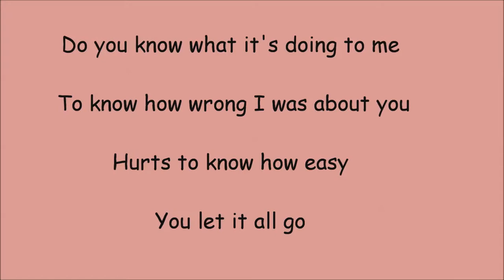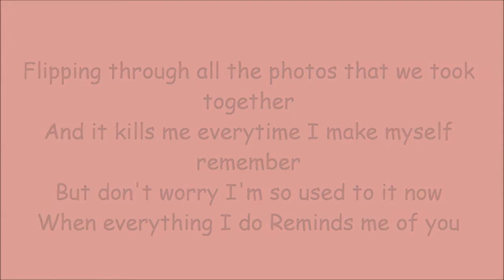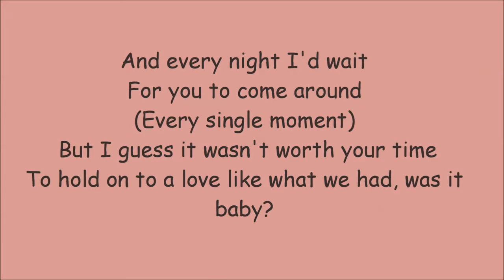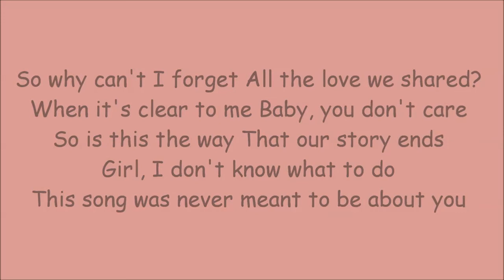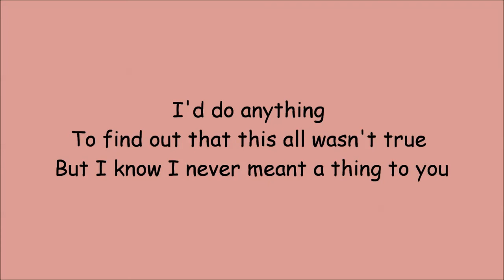Never Meant To Be - Jian Choo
Do you know what it's doing to me
To know how wrong I was about you
Hurts to know how easy
You let it all go

(But it feels like) Yesterday
That I was everything to you

(So now I'll tell myself